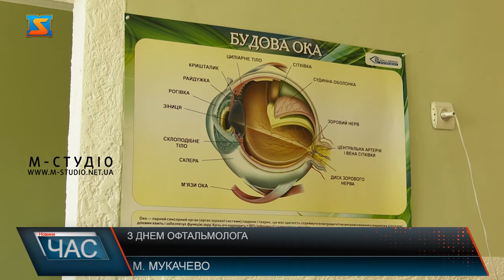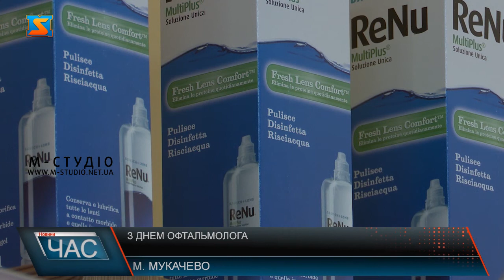З днем офтальмолога! Професійне свято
Сьогодні в календарі виділили свято й для лікарів-офтальмологів. Саме вони допомагають нам бачити цей прекрасний світ, адже лікують очі. Наші журналісти поспілкувалися з офтальмологом Наталією Гринчак  дізналися, що найголовніше у їх професії, також про поширенні захворювання та їх профілактику. 8 жовтня відзначають Всеукраїнський день офтальмології. Це свято покликане  визнавати важливість та ефективності важкої праці фахівців цієї галузі. Саме офтальмологи допомагають нам бачити все що навколо у яскравих барвах. Робота офтальмолога полягає в діагностиці стану очей, виявленні певних відхилень і призначення відповідних лікувальних заходів. Пані Наталія розповіла, які хвороби очей найчастіше зустрічаються у пацієнтів.Багато подразнюючих факторів впливають на наш зір та так чи інакше шкодять йому. То ж як уберегтися від них?Окрім вчасного виявлення певних зорових проблем потрібно вдало підібрати лікування та окуляри , в разі їх необхідності. Це також треба вміти робити правильно. Аби вберегти очі та власне свій зір, аби він не псувався лікарка радить робити ряд профілактичних заходів. Лікарка зазначає, що великий вплив на зір людини має саме її харчування. Тож аби бачити краще ваш раціон повинен бути збалансованим. Тож  робота абсолютно всіх медиків важлива. Вони лікують людей, а нам у свою чергу треба берегти здоров’я аби менше до них навідуватися.